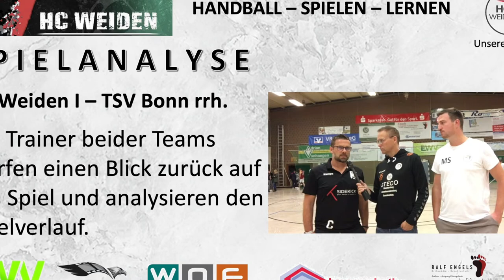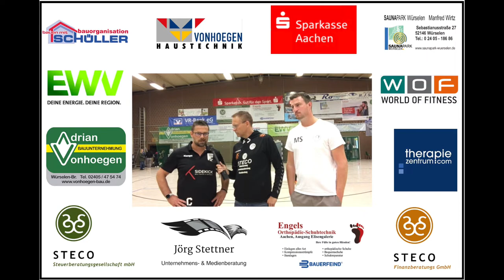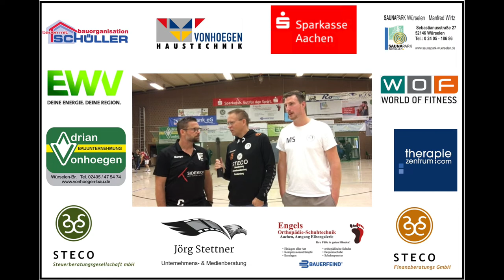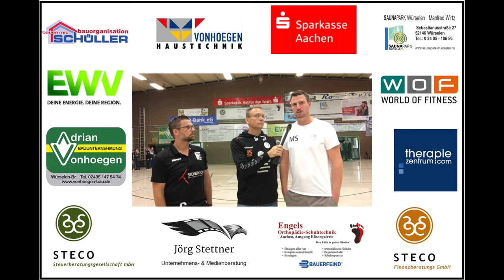Spielanalyse: HC Weiden I - TSV Bonn 29:33